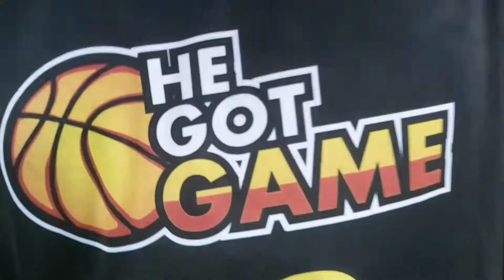WELCOME TO HE GOT GAME NEWBIES | KABOLA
I'm on Instagram as @kabola_clothing. Install the app to follow my photos and videos.